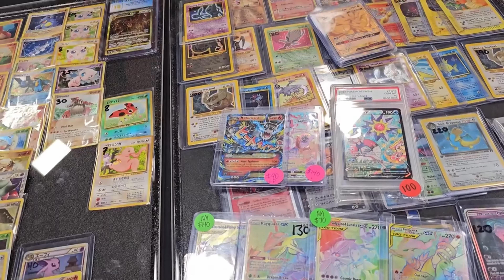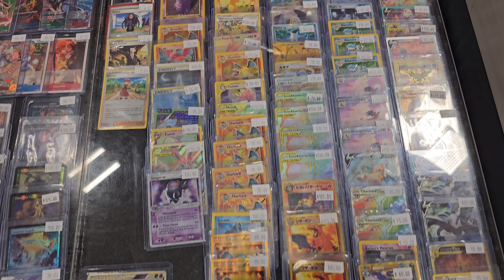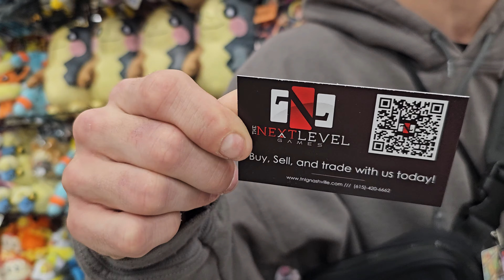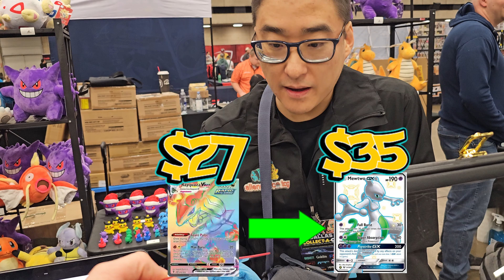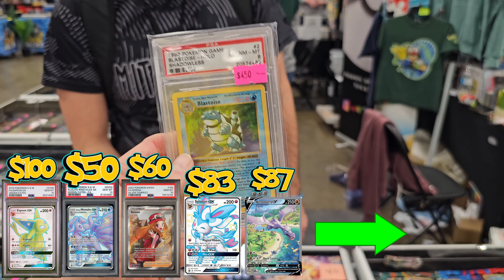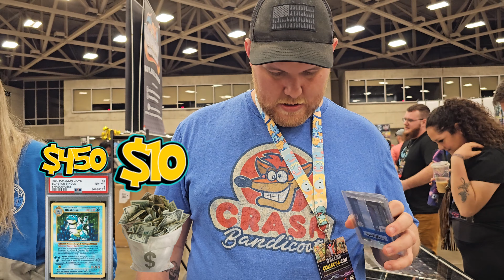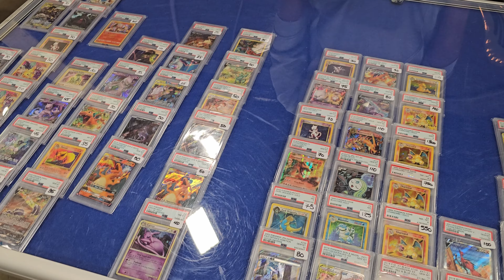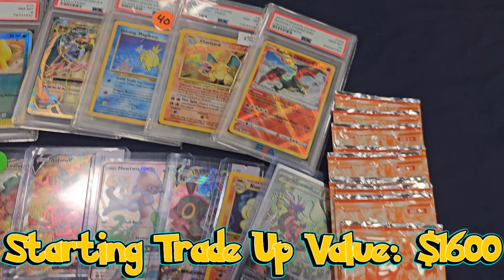Collect A Con Day 2 Dallas 2024 Pokémon Trade Up Challenge WHAT AN INSANE DEAL!! 20k SUB GIVEAWAY!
In this Episode, I travel to the First Collect A Con of 2024 in Dallas Texas, for my Next Trade Up Challenge of the Year. We continue our journey from episode 9 of The New Goal to go from a Paperclip to a Pokémon Mobile/Car. We made of INCREDIBLE DEALS on this visit! This is a Trade Up Challenge which started from the original idea of the paperclip and trading up to a house. I will have links below to my previous adventures of my last Trade Up Challenge goal so the community can catch up on anything they missed from my series.

Discord Zarmy Community or add zalfgamer9401 and PM